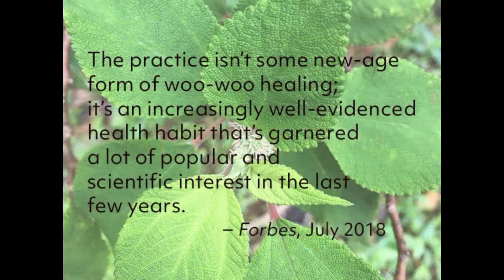Forest Bathing Hawaii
A one-minute intro to forest bathing and its contribution to a healthy workplace environment. Forest bathing is an evidenced-based therapy inspired by the Japanese practice of Shinrin-yoku, which is now receiving worldwide notice and acceptance as an antidote to the stress of modern life. From Forest Bathing Hawai'i, owned and operated by Hawai'i's first and only certified forest therapy guide.